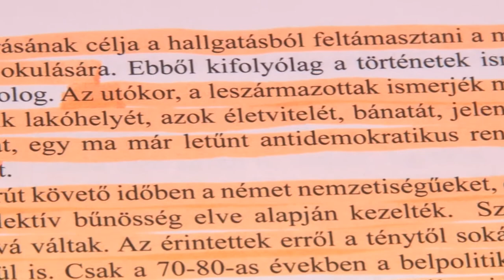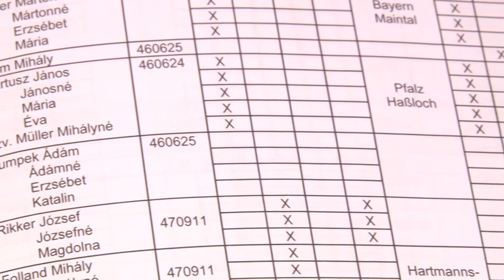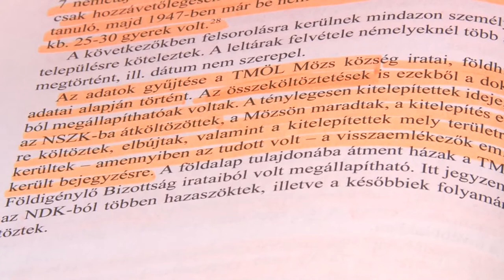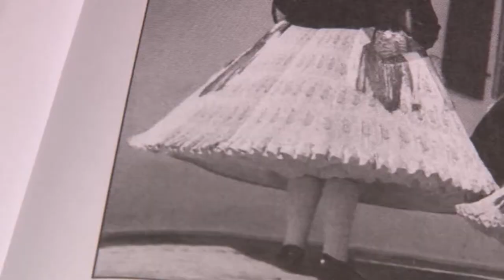Tervben van a mözsiek elhurcolását feldolgozó kutatás német nyelvre fordítása. 20200429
Néhány héttel ezelőtt mutattuk be Önöknek a Mözsön élő helytörténészt és kaktuszgyűjtőt Laszlovszki Imrét. akkor azt mondta tervben van a mözsiek elhurcolását feldolgozó kutatás német nyelvre fordítása. A helyi német önkormányzat segítségével elkészült a munka és rövidesen napvilágot lát a könyv is.